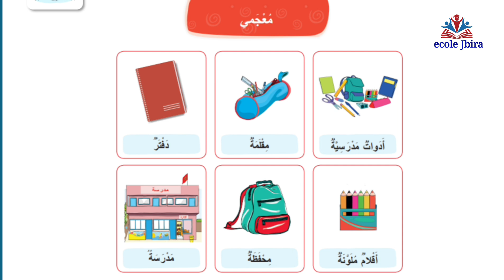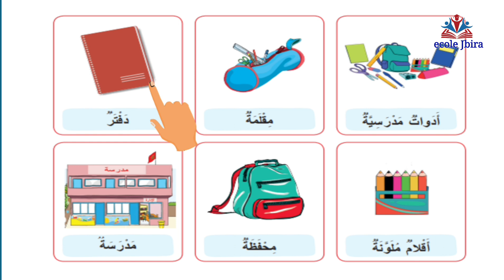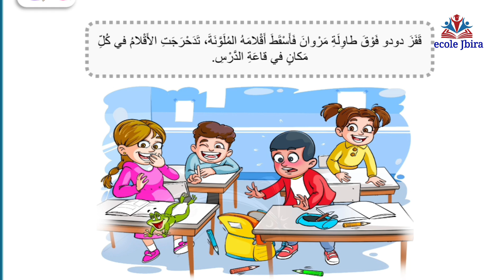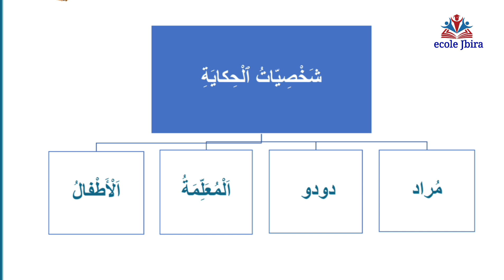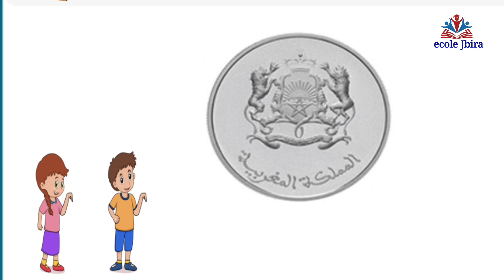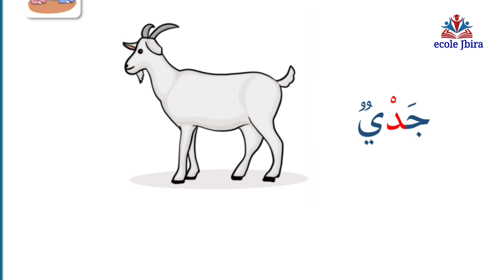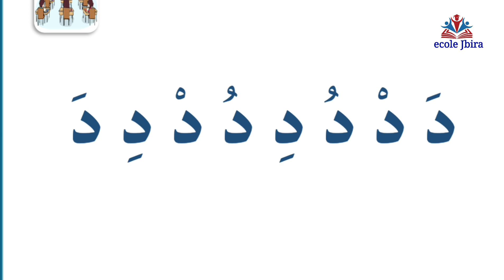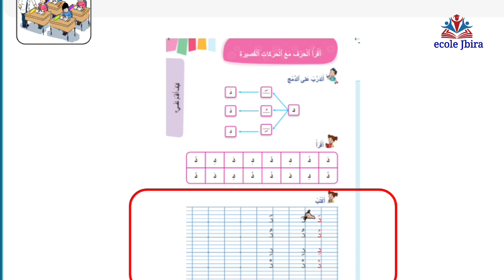اللغة_العربية_للمستوى_الأول_ابتدائي_الحصة_2